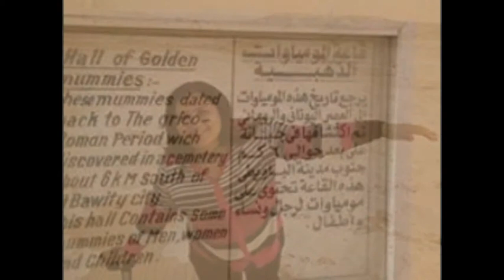BEST EGYPT TOURS, DESERT TOURS